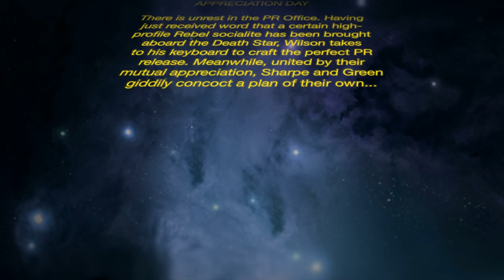Death Star PR - S1 Ep 4: Appreciation Day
There is unrest in the PR Office. Having received word that Princess Leia has been brought aboard the Death Star, Wilson takes to his keyboard to craft the perfect PR release. Meanwhile, united by their mutual appreciation, Sharpe and Green concoct an idea of their own...

Why wait to watch the whole series? Download all six episodes NOW for just $0.99